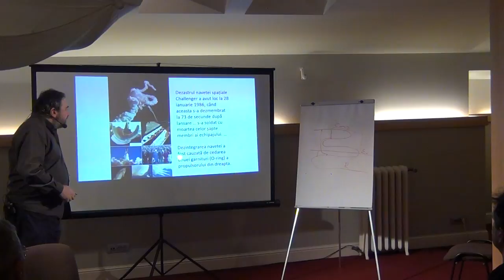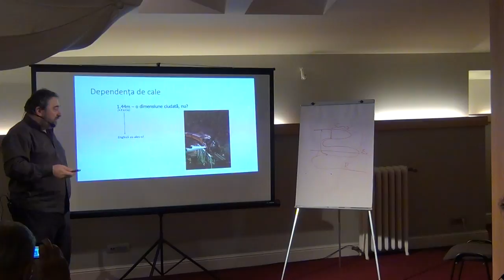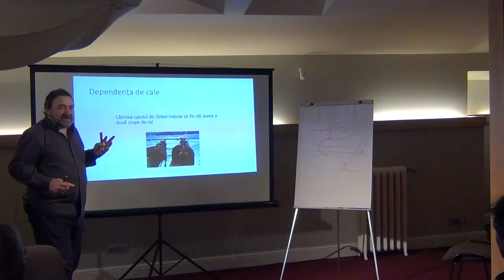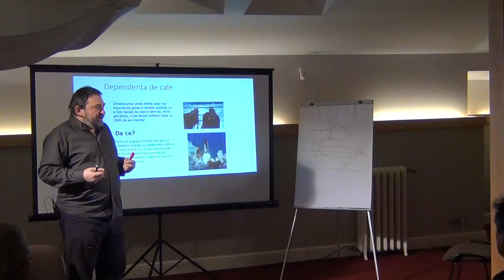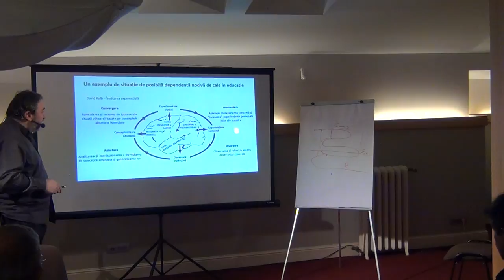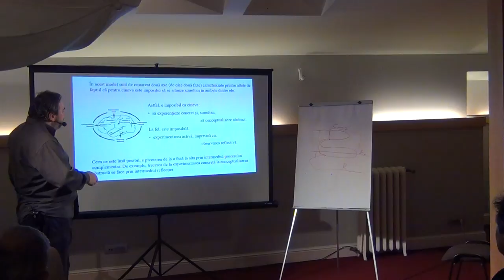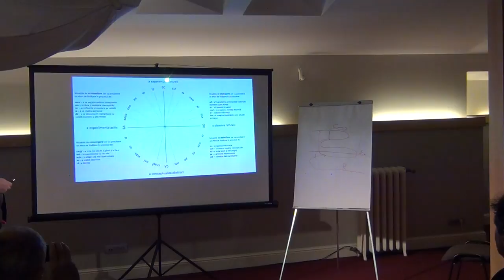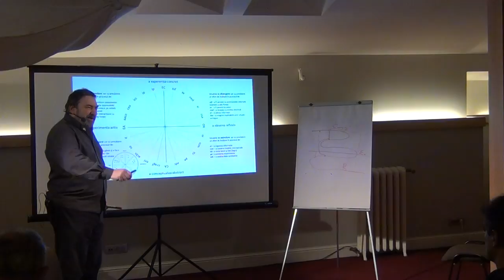Despre acțiune și întreprindere din perspectiva P C II / P5 / Cafeneaua Complexitatii